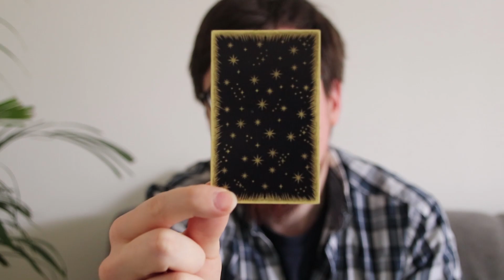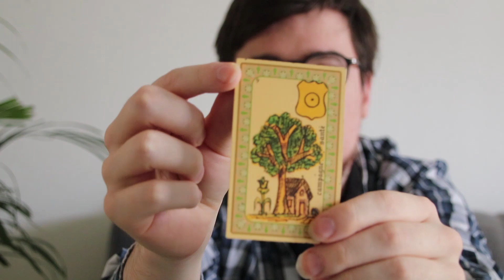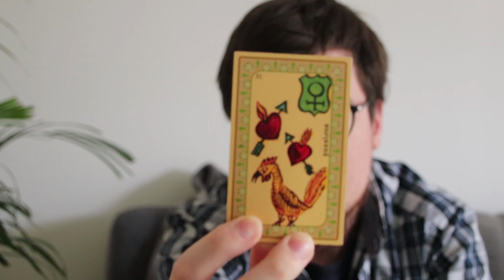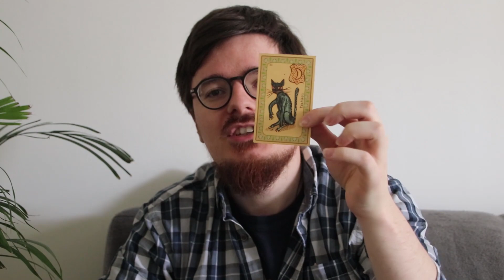Présentation de l'Oracle Belline (le fameux!)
Bonjour ! Dans les prochaines semaines, découvrez chaque vendredi une nouvelle vidéo sur l'oracle Belline, pour mieux le connaitre, et découvrir l'interprétation possible des différentes cartes de ce jeu mythique !